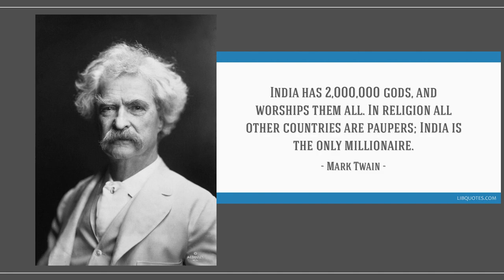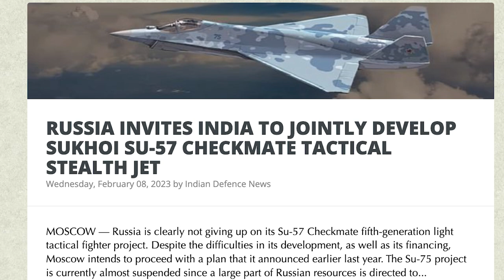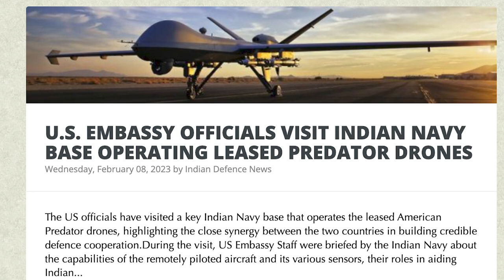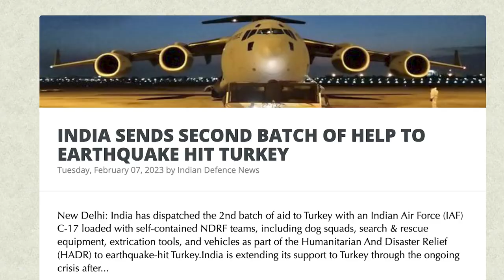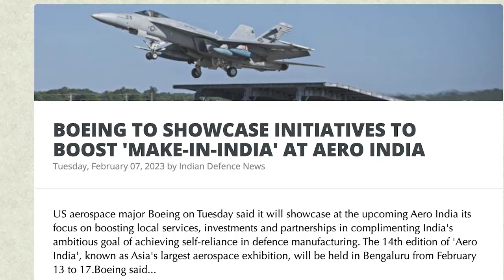இந்தியாவுக்கு இஸ்ரேல் கொடுத்த பரிசு | Russia Sending SU-57 to India | New World Order | Tamil | SKA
In this latest Dream Big with SK video, discover why India is one of the best countries in the world. From its rich history and diverse culture to its fast-growing economy and a strong military, India has everything you could want in a modern nation. Explore its contributions to technology, medicine, education, and more. With its vibrant civil society and commitment to religious freedom, India is a leader in promoting peace and harmony. With a skilled population and opportunities for growth, it's no wonder India is one of the fastest-growing economies in the world. So why wait? Experience all that India has to offer and find out why it's the place to be in today's modern era.

We will be discussing how India is preparing to become a superpower surpassing China and America.

We will also be discussing Why India is one of the Best Countries in the World to Live in Modern Days.

We will also be discussing:
- RUSSIA INVITES INDIA TO JOINTLY DEVELOP SUKHOI SU-57 CHECKMATE TACTICAL STEALTH JET
- U.S. EMBASSY OFFICIALS VISIT INDIAN NAVY BASE OPERATING LEASED PREDATOR DRONES
- ISRAEL, INDIA TO EXPAND DEFENCE TIES AT AERO INDIA 2023
- PAKISTAN DENIES AIRSPACE FOR AIRCRAFT CARRYING RELIEF MATERIALS FOR TURKEY
- INDIA SENDS FOURTH BATCH OF MEDICAL AID TO EARTHQUAKE-HIT TURKEY
- INDIA CAN BE A SUPERPOWER IN DEFENCE MANUFACTURING: GENERAL ANIL CHAUHAN
- BOEING TO SHOWCASE INITIATIVES TO BOOST 'MAKE-IN-INDIA' AT AERO INDIA
- LOCKHEED MARTIN TO DISPLAY F-21 JET, OTHER PLATFORMS AT AERO-INDIA 2023
- KIM JONG UN'S 'DISAPPEARANCE' RAISES SPECULATIONS ABOUT HIS HEALTH AGAIN